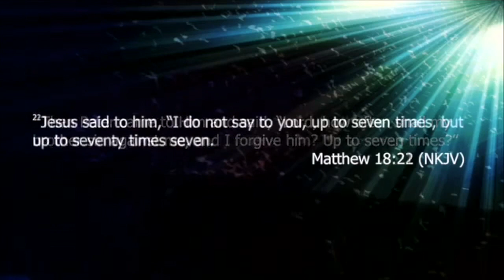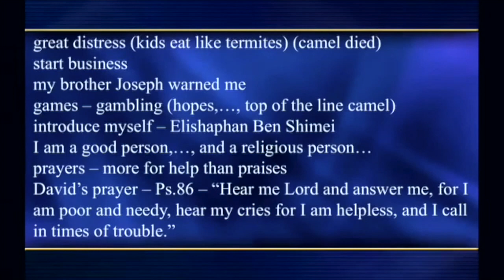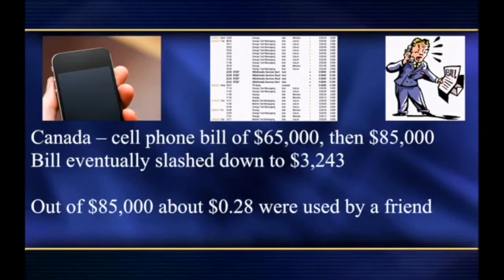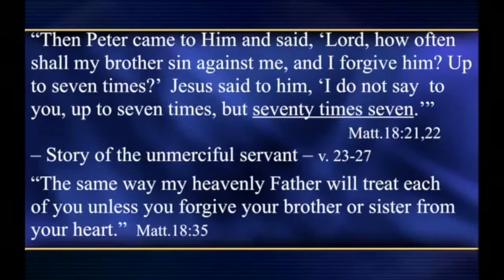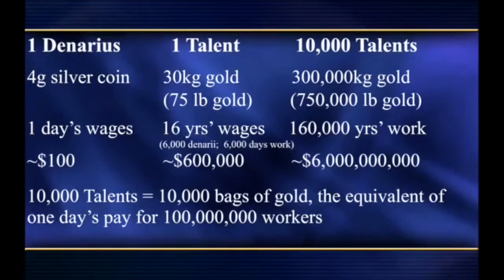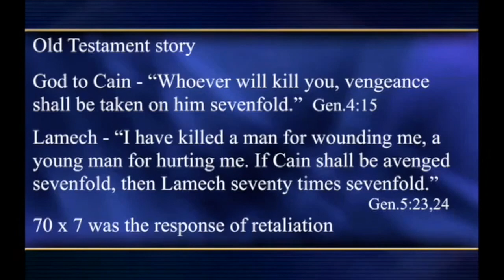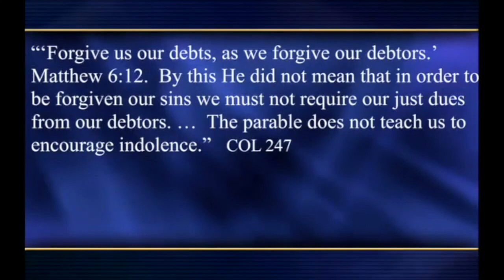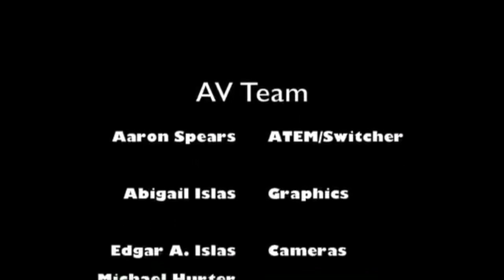Pavel Goia -06. Pełnia przebaczenia (LEKTOR PL). Pełne przebaczenie